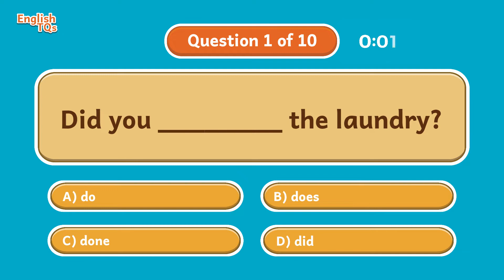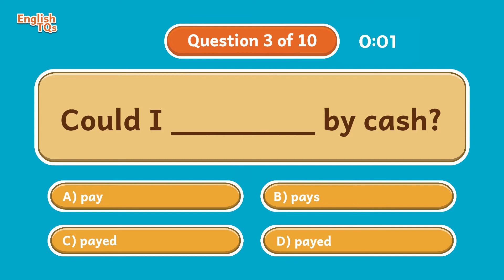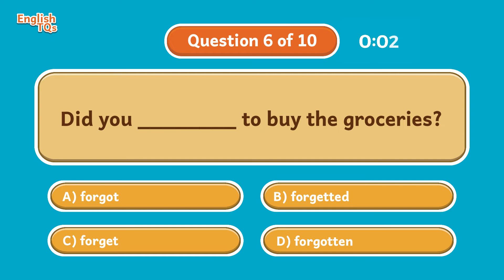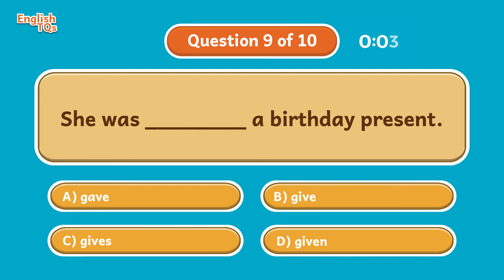Irregular Verbs || English Tests & Quizzes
📚 Test your knowledge on how to use irregular verbs in the English language with these 10 quick questions!
👋 Are you new to this channel and looking to learn and improve your English for free? Then make use of our videos to practise and grade yourself! We have various quizzes on grammar, spelling, riddles and so much more!
💡P.S: You can pause the video if you need more time to answer a question, there's no rush!

😊 And remember to keep learning, because practice makes perfect!